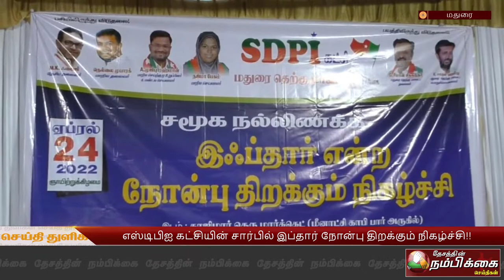எஸ்டிபிஐ கட்சியின் சார்பில் இப்தார் நோன்பு திறக்கும் நிகழ்ச்சி..